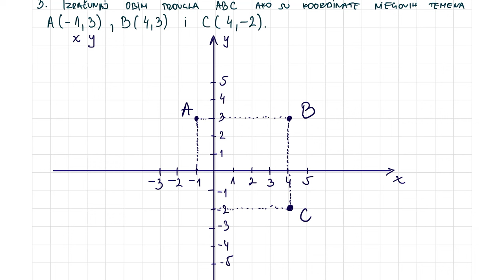PITAGORINA TEOREMA - priprema za kontrolni - matematika za 7 razred